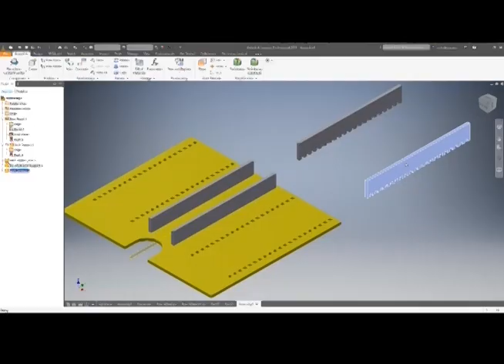Nathan Hale Robotics Club | 2019-2020 Promotional video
Join the Nathan Hale Robo-Raiders in an exciting year of designing and building fantastic robots to compete in nation-wide First Robotics Competitions!

Our first official meeting is on October 2nd, at 2:30 to 3:20pm in room 2105 (Mr. Grazewski)

Our hope is that every student who has interest in technology, robotics, or just wants to be part of a community in Hale, will join robotics and experience what it means to be a Robo Raider. We encourage anyone who's on the fence to attend our first meeting, no strings attached, and get a feel of who we are.

A giant thank you to the 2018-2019 Robo Raiders who featured in our promotional video, who we will be elated to see return to NHRC for our next season!